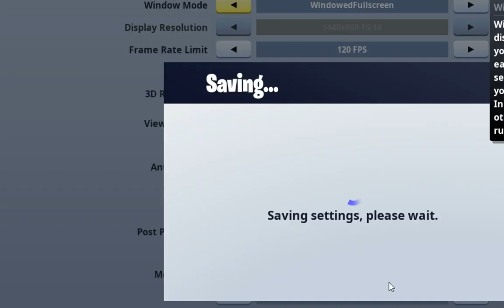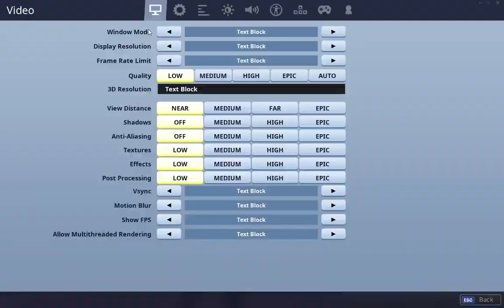Fortnite Chapter 2 - New Map (Best Season Update EVER)